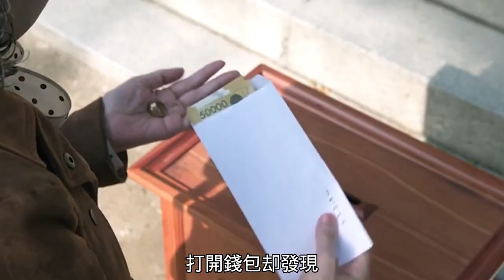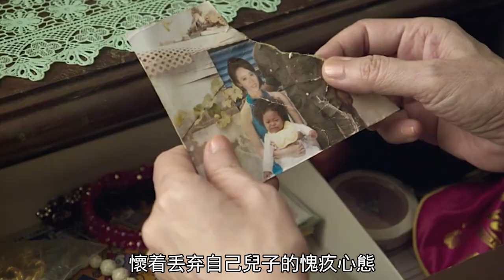【汪哥】60歲女郎竟給好友灌農藥，還把客人推下懸崖，背後真相令人痛心